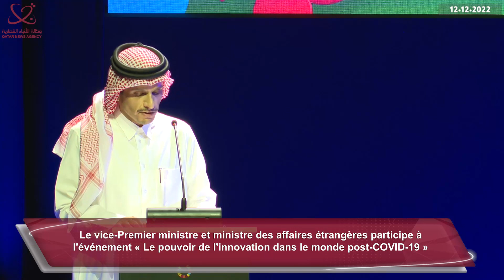Le VP ministre participe à l'événement «Le pouvoir de l'innovation dans le monde post-COVID-19»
Le vice-Premier ministre et ministre des affaires étrangères participe à l'événement « Le pouvoir de l'innovation dans le monde post-COVID-19 »